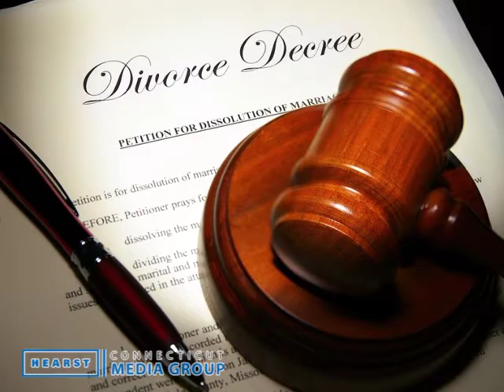The Law Office of Gregory Cerritelli New Haven CT 06510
Knight & Cerritelli offers reliable legal representation in the areas of criminal defense, DUI, personal injury, civil litigation, and more. Since 1994, our firm has provided diligent and aggressive representation to clients throughout New Haven, Connecticut. Knight & Cerritelli, Attorneys at Law